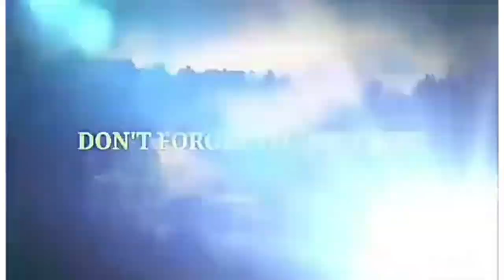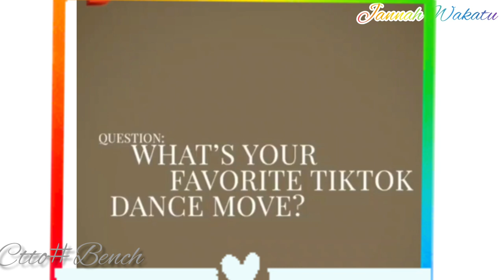LIZQUEN: NA MISS MO BA ANG SIGNATURE DANCE NI QUEN?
ctto.
bench